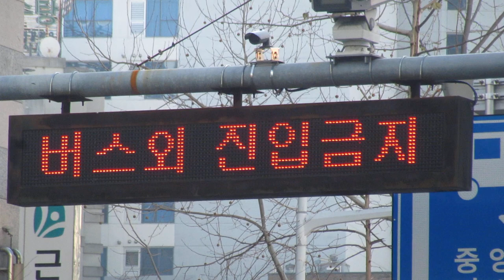방범CCTV(防犯カメラ)付属のLED電光掲示板 韓国 부전동 341-62번지 부산진구 부산광역시 KR(35.1608910, 129.0616479)